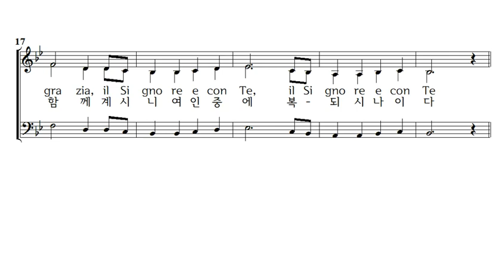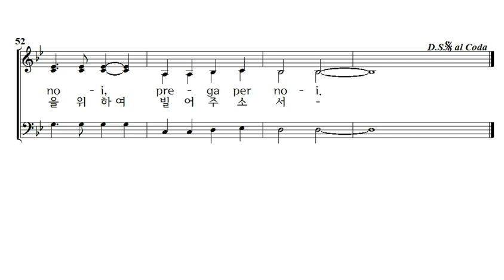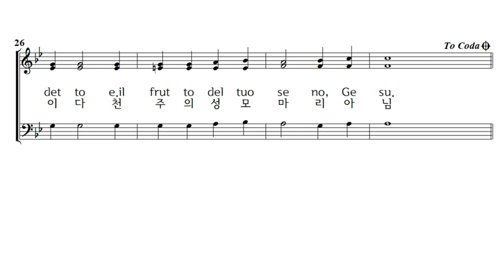(성모) 아베마리아 Ave Maria, Gen Verde 3부악보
Marie Thérèse Henderson작곡, Matilde Cocchiaro 작사

은총이 가득하신 마리아님,
기뻐하소서!
주님께서 함께 계시니
여인 중에 복되시며
태중의 아들 예수님
또한 복되시나이다.

천주의 성모 마리아님,
이제와 저희 죽을 때에
저희 죄인을 위하여 빌어주소서.

Ave Maria, piena di grazia,
il Signore e con Te,

Tu sei benedetta fra le donne
e benedetto e il frutto
del tuo seno, Gesu.

Santa Maria, Madre di Dio,
prega per noi peccatori
ora e nella nostra morte. Amen.

prega per noi, prega per noi.